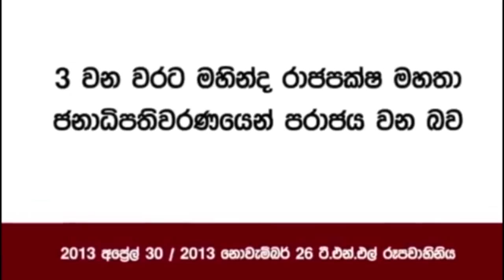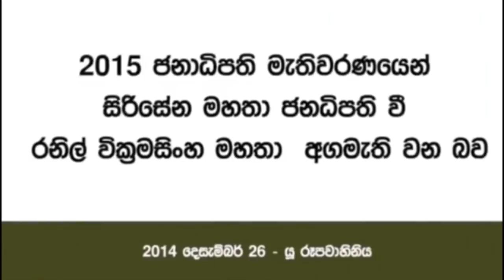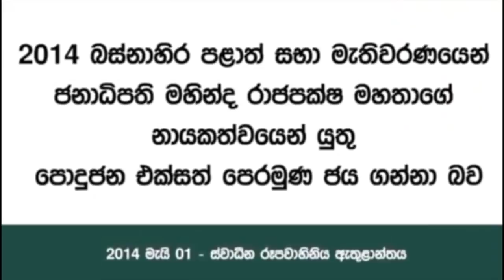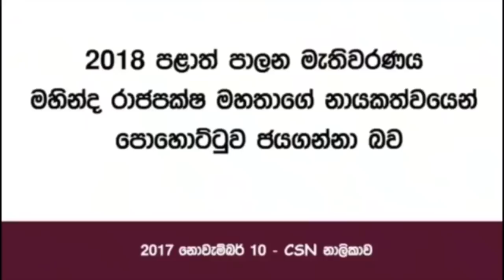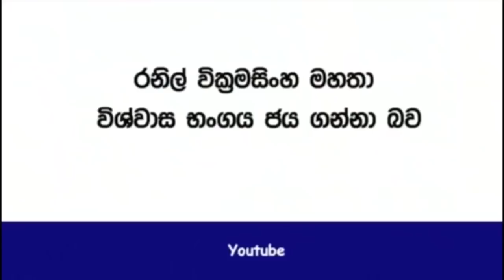# predictions - අගමැති ගැන අනාවැකියක් - vijitha rohana wijemuni - 0766755554